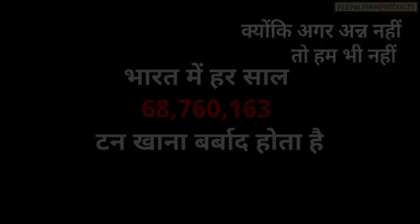HindiRhymes HindiPoem ChandaMama HappyBachpan